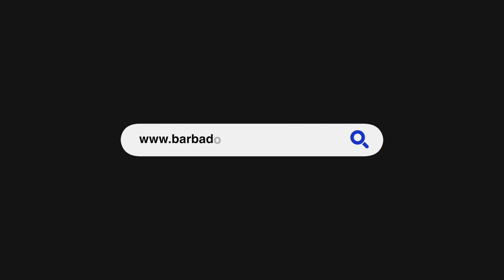Reform coming to social services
New Minister of People Empowerment and Elder Affairs Kirk Humphrey has promised a reform of the social services system that will include the consolidation of several departments into a Department of Family Services.

He made the announcement on Wednesday, after he was sworn in as minister and Member of Parliament for St Michael South, by President Dame Sandra Mason at State House.

Speaking to the media after the ceremony, he said the Mia Mottley-led administration has advanced plans to bring large-scale restructuring to important social services, with the hope that within a year’s time, a reformed social services department can be presented to the public.